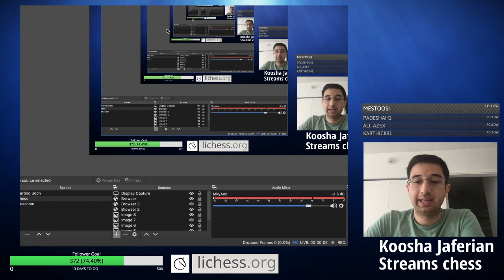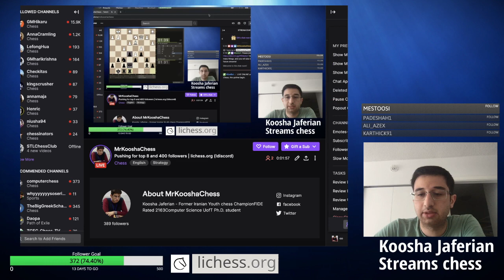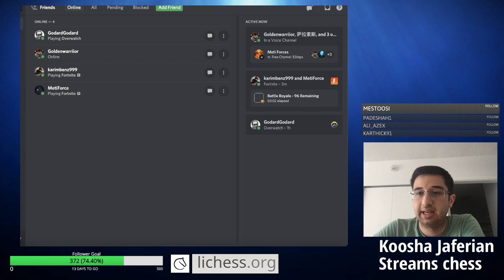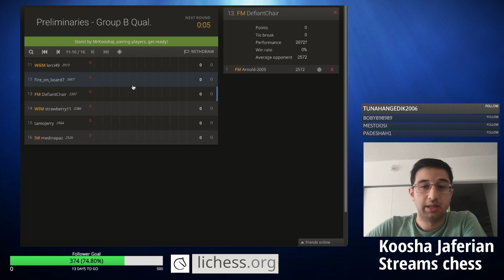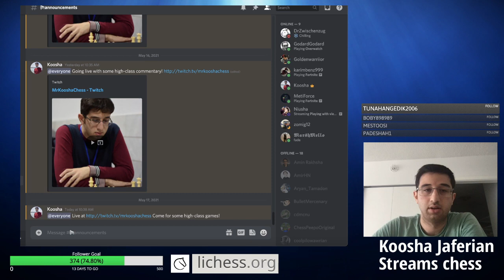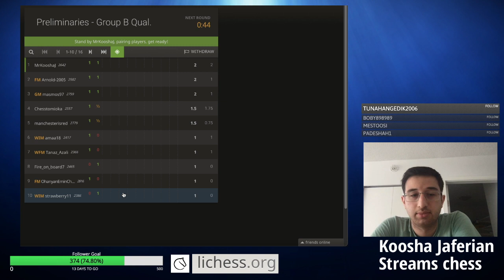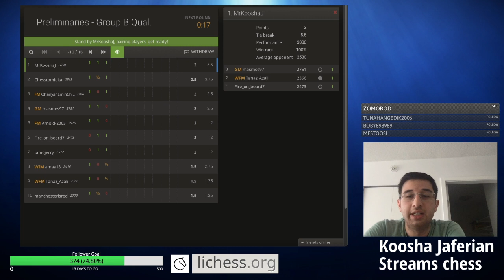I hosted a very high-class tournament!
This is the first part of my own invitational tournament with only players rated +2100 FIDE ... In this part I get 4 consecutive wins against
1. WGM Aleksandra Maltsevskaya (2382)
2. WFM Tannaz Azali (2110)
3. GM Masoud Mosadeghpour (2486)
4. Alain Otero Marino (2232)

In the end I had a couple of losses and couldn't win it but I qualified as a top 8. Like the video and comment if you want to see the rest of the games as well!